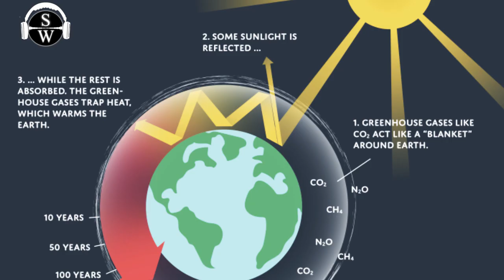Dubai Rain: A Warning Sign of Earth's Impending Doom? | Amazing Facts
In this thought-provoking video, we delve into the recent unusual weather phenomenon that struck Dubai - rain! But is this just a passing shower, or could it be a warning sign of Earth's impending doom? Join us as we explore the potential implications of this unexpected event and its connection to climate change.

As the world grapples with the consequences of global warming, extreme weather events have become more frequent and intense. Dubai, known for its arid climate and scorching temperatures, experienced an unprecedented downpour that left residents and experts questioning the future of our planet.

Through expert interviews and scientific analysis, we investigate the factors behind this surprising rainfall and its implications for the environment. Could this be a wake-up call for humanity to take immediate action against climate change? Are we witnessing the early signs of a climate catastrophe?

Join us on this journey as we explore the broader implications of Dubai's rain and its connection to Earth's impending doom. Together, let's raise awareness and discuss the urgent need for sustainable practices to preserve our planet for future generations.

Don't miss this eye-opening discussion that challenges our understanding of climate change and its potential consequences. Together, we can make a difference!